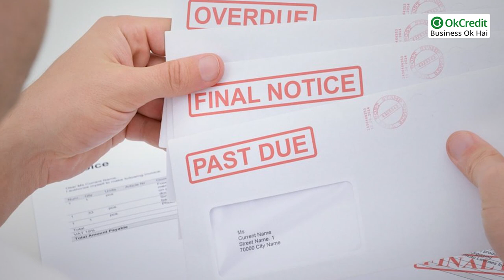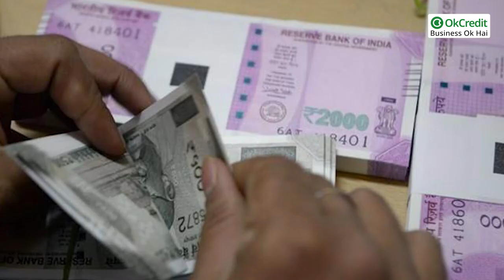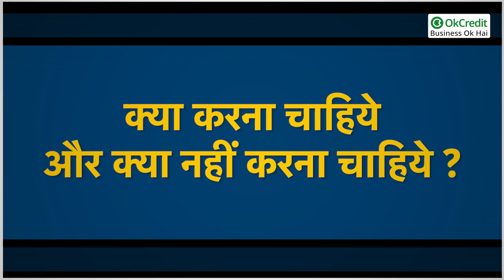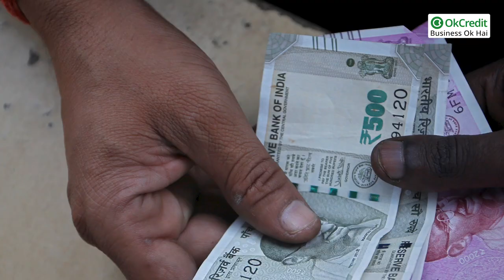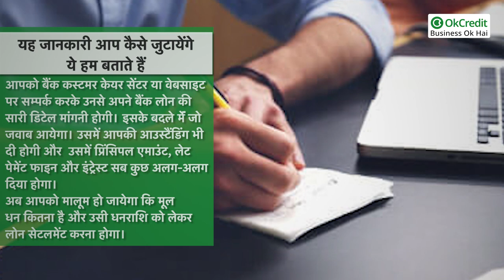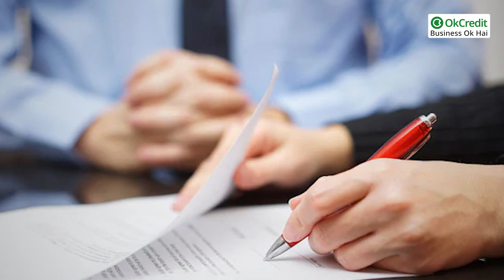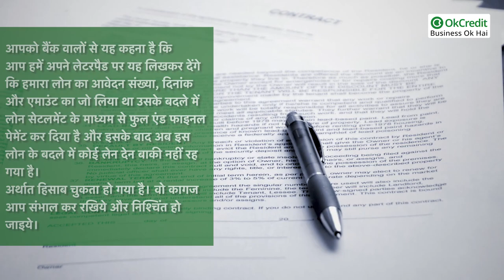What are Your Rights if You Can't Repay a Loan | कर्ज नहीं चुका पाए तो भी हैं ये अधिकार | OkCredit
किसी कारणवश लोन ना चुका पाने की कंडीशन में करें यह अचूक उपाय | यदि आप एक व्यापारी हैं, और आपने कोई लोन लिया है, पर किसी परिस्थिति की वजह से आप वो लोन चुकाने में असमर्थ हैं, तो आप अपने आपको कष्ट ना दें, ना ही अपनों को कष्ट दें, आप इस वीडियो में जान सकते हैं, कि यदि किसी कारणवश लोन चुका नहीं पाते हैं तो इन उपाय को फ़ॉलो करें जिससे आप बिना किसी अपराध के बैंक वालों के सम्पर्क में आ सकें। और अपनी समस्या बता सकें। अगर आपने बैंक से क़र्ज़ कर्ज लिया है, तो आपको लौटाना भी है, यदि आप नहीं लौटा पाते तो आप पर कानूनन कार्यवाही होती है, इसके लिए आपको करना है कुछ टिप्स को फ़ॉलो, जिससे आप कानूनी दांव-पेंच से बच सकें। लोन नहीं चुकाने पर भी बदसलूकी नहीं कर सकते बैंक, जानें अपने अधिकार | How to Pay Off Your Loans | कर्ज खत्म करने के 8 अचूक उपाय | इस उपाय से शीघ्र ही दूर होता है कर्ज का मर्ज, भरने लगती है धन की तिजोरी | कर्ज से मुक्ति पाने के 10 अचूक उपाय | Loan नहीं चुका पा रहे तो अपना सकते हैं ये ऑप्‍शन | कर्ज से परेशान हूं क्या करूं | लोन को क्लोज करने की कोशिश करें | बैंक का लोन न चुकाने पर क्या होता है | क्रेडिट कार्ड सेटलमेंट क्या होता है | लोन सेटलमेंट और क्रेडिट स्कोर पर उसके प्रभाव | भूलकर भी ना करें यह बड़ी गलती, नहीं मिलेगा लोन | Loan Settlement Kaise Kare 2021 | Loan Settlement Kaise Kare 2022 | Loan Settlement Kaise Kare 2023 | Loan Settlement Kaise Kare In Hindi | अगर नहीं चुका पा रहे हैं लोन तो न हों परेशान, यहां देखें अपने ये अधिकार | अगर लोन नहीं दे पा रहे हैं तो डरने की कोई जरुरत नहीं | नहीं दे पा रहे हैं बैंक से लिया लोन तो डरें नहीं, जान लें अपने ये अधिकार | Loan नहीं चुका पा रहे तो अपना सकते हैं ये ऑप्‍शन | अगर नहीं चुका पा रहे हैं लोन तो न हों परेशान यहां जानें अपने ये अधिकार | Loan Default: लोन डिफॉल्ट हो गया है तो भी बैंक नहीं कर सकता ये काम | नहीं चुका पा रहे ऋण की किश्त बरतें ये सावधानियां | कर्ज से जल्‍द छुटकारा पाना चाहते हैं? इन तरीकों से आपको मिलेगी मदद | कर्जदार की मृत्यु होने पर क्‍या होता है कर्ज का, बैंक कैसे वसूलते हैं | Karj Mukti Ke Liye Ye Achook Upay Dega Adbhut Parinam | कर्ज से दबे हैं, तो मदद उपलब्ध है | लोन नहीं चुकाने वालों के पास भी होते हैं ये कानूनी अधिकार, यहां जानें | Unable to repay loan? Here are rights you have as a defaulter | Defaulted on a home or car loan repayment | Unable to repay your loan | What are your rights if you can't repay a loan | What Happens When a Borrower Fails To Repay a Loan | Can't Repay A Loan To Friends And Family? Here's What to Do | What Happens if Personal Loan EMI is not Paid | Rights of loan defaulters: Right to adequate notice, Right to action | Borrower Rights and Responsibilities | What happens if personal loan is not paid in India | What would happen if you couldn't pay back the loan | What are things you can do if you can't repay a loan | Is it illegal to not repay a loan | What Happens When a Borrower Fails To Repay a Loan | Ways To Pay Off A Loan Early | How to Pay Off Your Student Loans | How to Pay Off Your Credit Card Loans | How to Pay Off Your house Loans | How to Pay Off Your personal Loans | ways to effectively repay your existing loan | Tricks to pay off your loans faster | Strategies for Paying Off Your Student Loans Faster

OkCredit
udhaar
vasooli